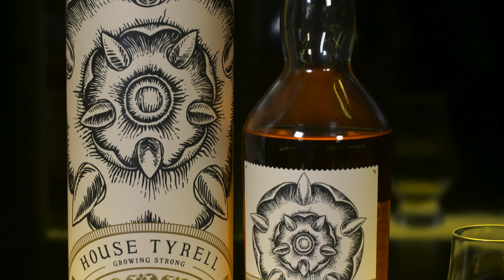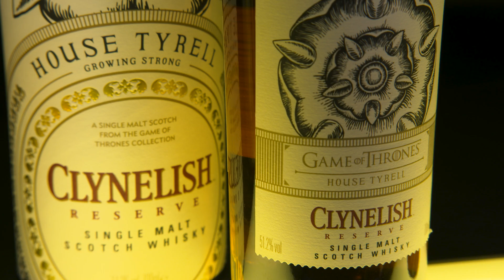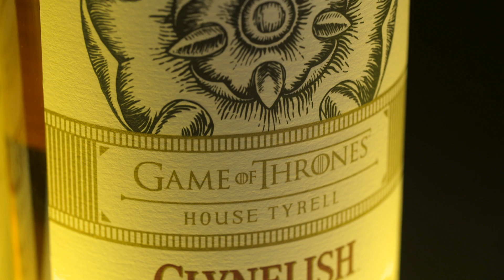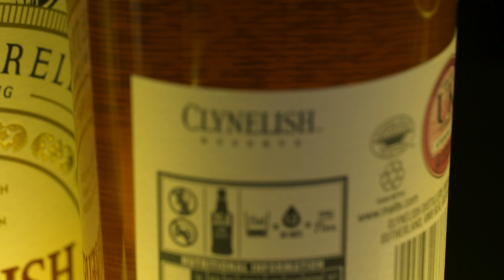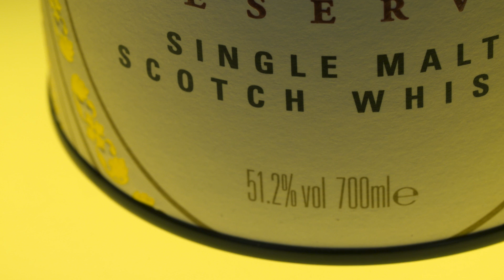Whisky Wednesday - GoT Clynelish 51.2% ABV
Clynelish is a is a name that whisky enthusiasts love! It's prominent waxy and floral features are some of the finest found in Scotch as well as whiskies form around the world.
This expression is part of the GoT Releases, NAS with a rather high ABV of 51.2% - Guessing anywhere from 8/10 years old with those classic Clynelish elements, not my favourite of the range but it's affordable and a must have for any Clynelish fan! Cheers.